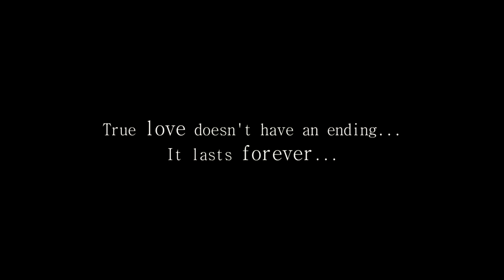The most romantic song ever | Kudmai | [ OFFICIAL MUSIC VIDEO ]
The Most Romantic Song Ever, Kudmai is Directed & Edited by Anuj Upadhyay, Vits AajTak.
Cinematography By- Atul & Akarsh
Staring Shivam Gupta & Deeksha patel.
The Most Romantic Song on Youtube!
Most Romantic Song "kudmai" is sung by Giriraj Gautam & Devanshi Singh.
Giriraj Gautam is Also Singer of Songs like "Ishq wali gallan" by Mani Singh Creations And "Girlfriend" By Vikas Edition.

CONCEPT of Most Romantic Song Ever
 its a love story of a studious champoo girl and a smart funky guy, the story start with a very heart touching Romantic moment when the girl first time interacted with boy by giving his keys which he dropped near by her. since girl was not so beautiful that is why the boy doesn't admire her. but after the makeover of the girl, the guy himself used to contact her .
n now the love story goes to its madness .
with all these heart touching moments enjoy the video..!

kudmai MUSIC is inspired by the most famous bollywood singers life touching moments , i.e. atif aslam and arijit singh..!